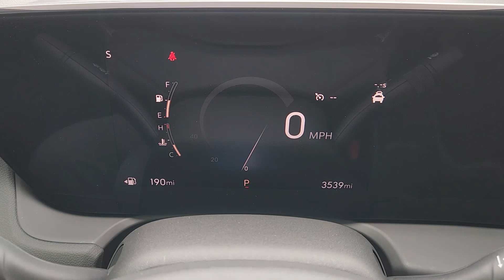2024 Buick Encore_GX Preferred TX Arlington, Irving, Dallas, Fort Worth, Midlothian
New 2024 Buick Encore_GX Preferred available at Classic Buick GMC Arlington located in 1400 E Interstate 20, Arlington, TX, 76018. Servicing the Arlington, Irving, Dallas, Fort Worth, Midlothian area.

Take a moment to check out the  2024  BUICK Encore GX. Have fun getting where you need to go in the sleek and nimble Encore, the small luxury SUV with a can-do attitude. These are just some of the great options this vehicle comes with: Wireless Apple Carplay®/Android Auto®, Keyless Entry, Heated Mirrors, Premium Sound System, Satellite Radio, Alarm, Aluminum Wheels, Electronic Stability Control, Steering Wheel Audio Controls, Rear Spoiler. Driving pleasure can come in small packages. See for yourself when you drive the Encore.